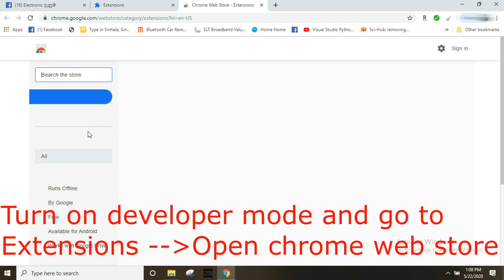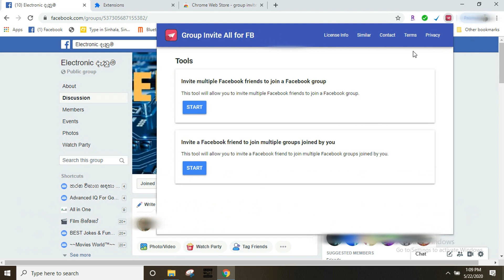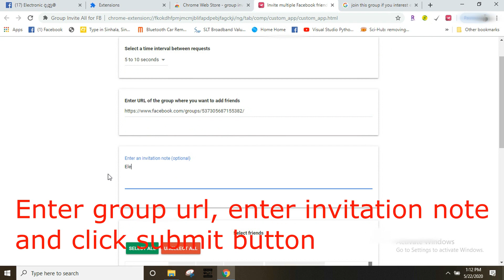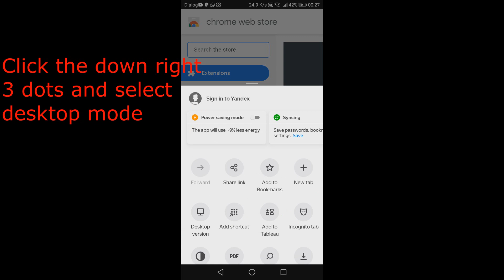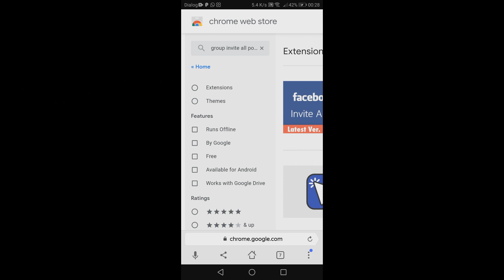How To Add 5,000+ Members In Your Facebook Group In 1 Click (2020)- 100% working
How To Add Unlimited Members In Facebook Group On 1 Click / Andorid Mobile / PC
 how to add all Facebook group members
 how to Facebook all friends add group members
how to increase fb group members trick
how to add member as admin in facebook group
how to add members in facebook group at once
how to add members to facebook group fast
how to add members to a facebook group that aren't friends
how to add members to facebook group by email
how to add members in facebook group in one click
how to add members into facebook group
how to add members in group on facebook
how to add members to secret facebook group
how to add members to closed facebook group
how to add members to facebook group not friends